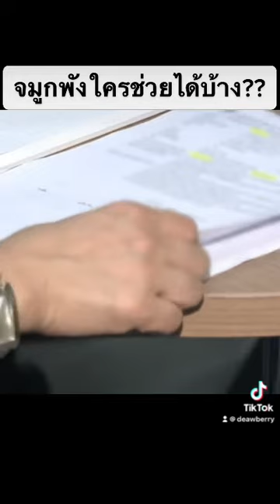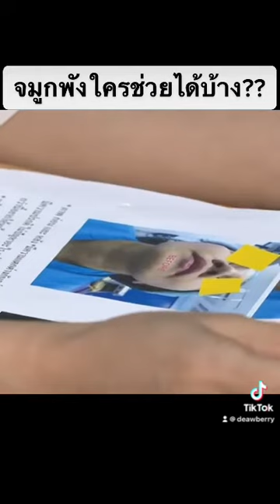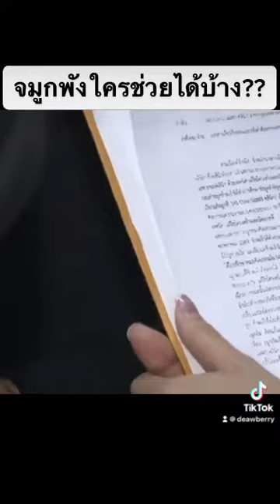จมูกพังใครช่วยได้บ้าง